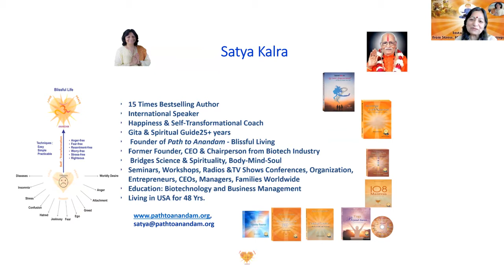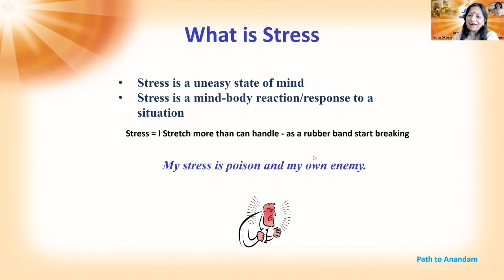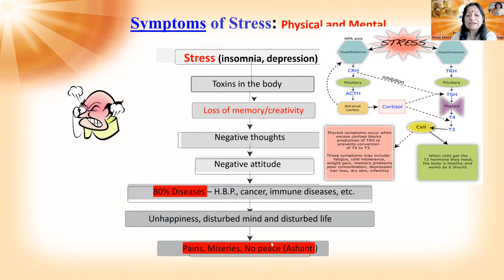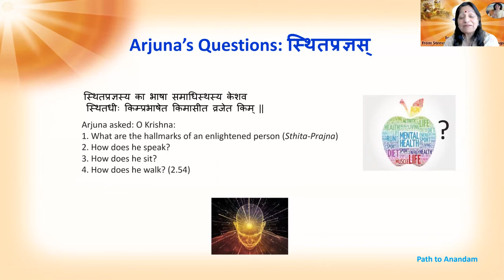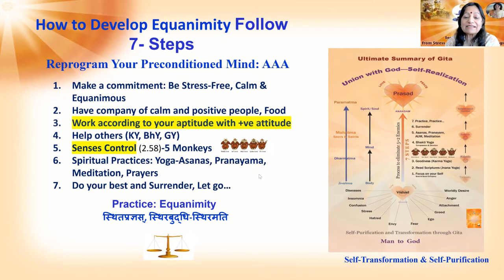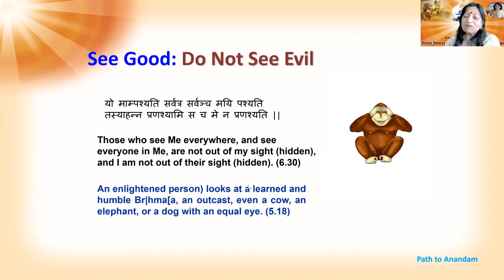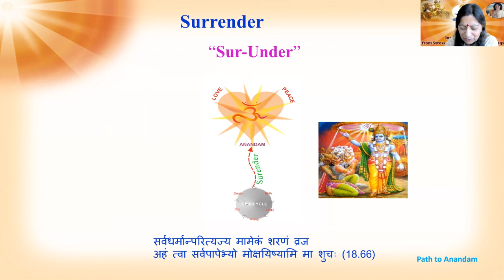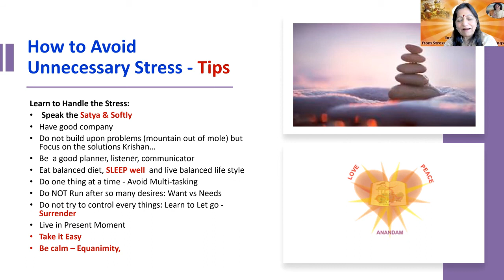Discourse - Instant freedom from Stress, Miseries, Pains & Sufferings. - Satya Kalra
Instant freedom from Stress, Miseries, Pains & Sufferings - Discourse

The path to Anandam is the path to bliss ─ the eternal happiness, love, peace and abundance that comes with the discovery of, your purpose and your inner power – your True-Self.